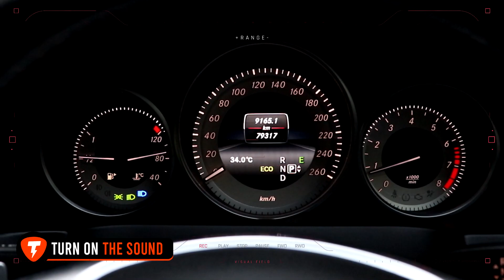THOR Active Sound X Mercedes Benz W207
Mercedes-Benz E-Coupe W207 facelift ติดตั้ง THOR Electronic Exhaust⚡ท่อลำโพงทำเสียงให้เหมือนรถ Supercar คันนี้ตั้งเป็นเสียงรถ Renault megane มาฟังกันว่าเสียงจะดุดันแค่ไหน🔰

🎉ชุดใหม่ล่าสุด สั่งผลิตพิเศษ ใช้สำหรับในเมืองไทย อากาศร้อนรับประกันสูงสุด 12-24 เดือน
👉ประกาศ ของแท้‼จากรัสเซีย 🇷🇺 BANKKIN AUTOMOTIVE เป็นตัวแทนจำหน่าย ในประเทศไทยเจ้าเดียว🇹🇭 ระวังของลอกเลียนแบบสั่งเวปจีนมา🇨🇳

💸ปกติราคา 120,000 บาท เหลือ 99,000 บาท (2ใบ)

📥INBOX CLICK: m.me/ThaiAvantgarde

🎉กระแสตอบรับดีมากกับ THOR Electronic Exhaust (active sound) วันนี้ BANKKIN BENZ จัดโปรฯ สุดคุ้มจากเฮีย
🔈 ใครสนใจอยากฟังเสียงจริง เข้ามาหาเฮียได้
มีให้เทสฟัง และลองเหยียบดู👂

🎞ทำเสียงท่อให้โหดแบบรถ Super Cars ด้วย THOR Electornic Exhaust
🟩ทำท่อให้เสียงโหดยังไง ไม่ให้หลุดประกันศูนย์ ไม่เสี่ยงรถวิ่งไม่ออก เครื่องพังแหวนหลวม
🟨Active Sound ตอบโจทย์คุณ ทำเสียงท่อแบบ C63,S63,G63,M4, Ferrari,Audi R8 ฯลฯ Active Sound ตอบโจทย์คุณ 😀

✔️ไม่ต้องเสี่ยง ตีท่อใหม่ หมดประกันศูนย์
✔️ไม่ต้องเสี่ยง ระยะยาวเครื่องพัง
✔️ไม่ต้องเสี่ยง อัตราเร่งลดลง
✔️ไม่ต้องรอจนประกันศูนย์หมด
Active Sound ให้อารมณ์เหมือนท่อจริง 😀
✔️เสียงสตาร์ทเครื่อง กระหึ่มกังวาล
✔️เสียงรอบเดินเบา เดินเครื่อง ปรับแต่งสมจริง
✔️เลือกเปิดปิด เสียงแบลกไฟล์ ไพเราะ
✔️กดปิดเมื่อเข้าบ้านไม่รบกวนใคร
✔️เลือกเสียงได้หลายหลายรุ่น
✔️เร่งเครื่อง รอบสูง ให้เสียงสมจริง
✔️ติดตั้งง่าย เพียงไฟ Acc +/-
อุปกรณ์ติดตั้ง
✔️ECU Module ควบคุมผ่านแอปพิเคชั่นมือถือ
✔️ท่อลำโพงอะลูมีเนียม
✔️ชุดสายไฟ *สามารถติดได้สูงสุด 2 ใบ

💳บริการ ผ่อนบัตรกสิกรไทย 0.8% นานสูงสุด 10 เดือน
⭕️ Lighting | Brake System | Facelift | Body Part | Ceramic Coating | Accessories | Air Suspensions

📥INBOX CLICK: m.me/ThaiAvantgarde

📌157 หมู่ 9 แขวงบางไผ่ เขตบางแค กทม.10160
(ถนนบางแวก - เข้าจากปากทางกาญจนาภิเษก ใกล้เดอะมอลล์บางแค)